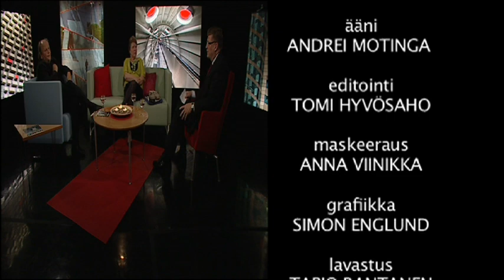Pulssi 40 Joulukeräykset